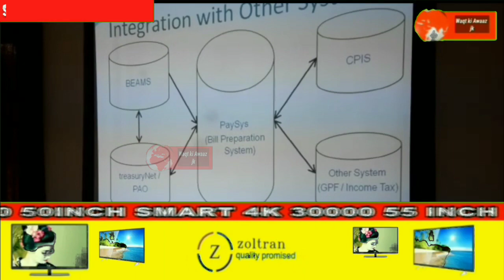3rd and Final day of training on jk paysys at dak banglow poonch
3rd and Final day of training on jk paysys at dak banglow poonch